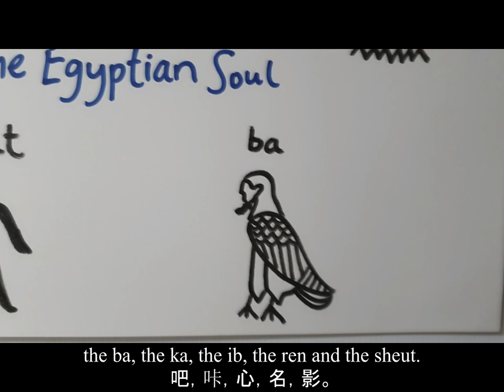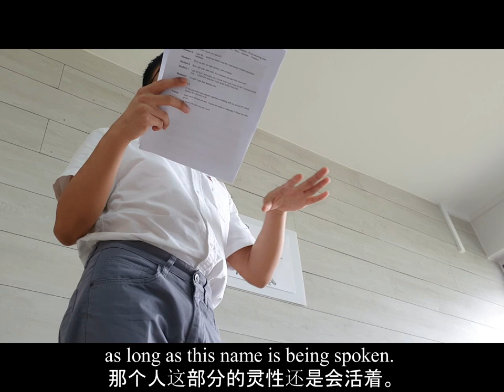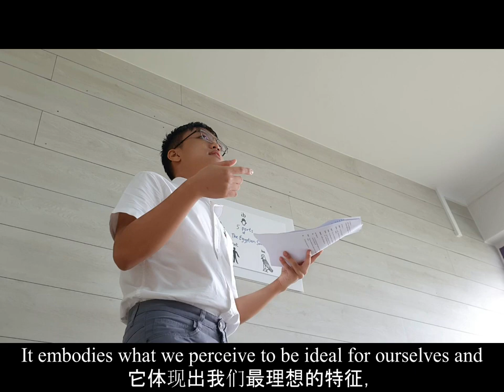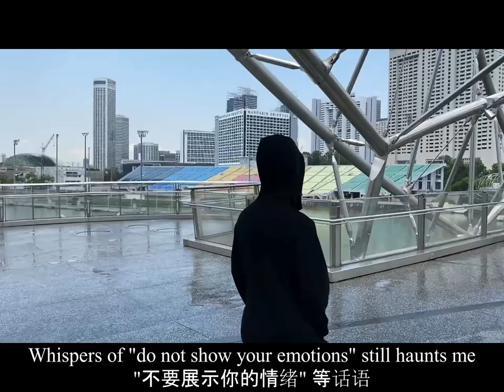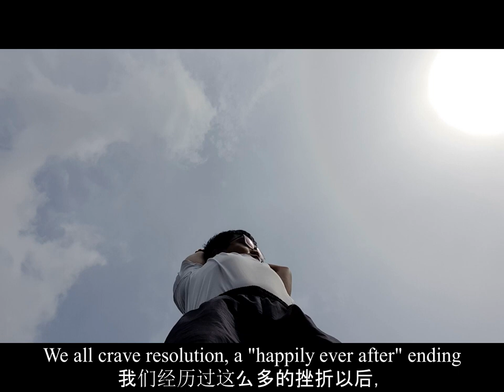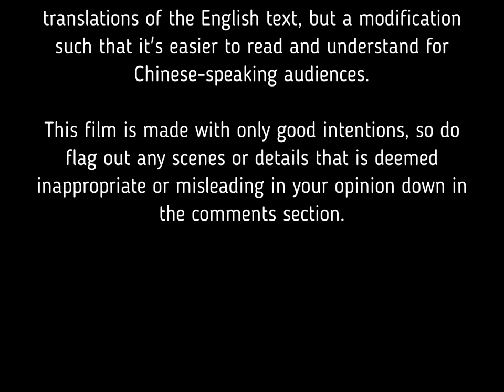shadow // 影【a film for World Mental Health Day】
Co-directed and produced by: Ng Zheng Hong and Ong Chong Yu

Hey Cozie Homies!

It's such a relief that this video is finally out!!! I've always wanted to make a story-based video like this for so long and it's now a reality :)

Alright so I chose to release this short film on World Mental Health Day because it really reflects the evolution of my inner psychological struggles that have always followed through my life, even till now. I see the value of opening up about some bad experiences I had years ago and really talk about how I felt on this special occasion.

For many of us, we are taught from young that showing too much of our emotions isn't always the most desirable trait in society, especially for men. We were trained to stay cool and put up a brave front in the face of adversity, even though that's not how we truly feel.

In my opinion, being willing to share and discuss about our own vulnerabilities and insecurities is something extremely difficult to do, but a very crucial step for us to get in touch with our true emotions and find ways to live with them. I feel that while there are professional psychological help available in many places, our society as a whole still have a long way to go in terms of becoming a safe space where every single individual is able to feel comfortable sharing about themselves and reaching out to their fellow peers in need. And this video would be the first step I take to kick start this change.

This channel, "The Cozy Zone" is titled as such because I want this page to be the place where we all feel warmth and kindness together. If all else fails, this should be the place where we all come together and give each other love and encouragement, and I truly live by that.

It's not easy for me to look back at those really dark memories and even visiting the exact places where those memories are built to make this video. However, being able to make this video and let the world see it means a lot to me, not only because it has shown that I've conquered those nightmares that used to haunt me every night, but also to let everyone know there is always a complicated story left untold behind all of us and that we should always be mindful that there's more that meets the eye when it comes to why everyone have their own set of fears, insecurities and ways of doing things.

I also want to take this opportunity to give my fullest appreciation to my friend Chong Yu, who's completely supportive of the cause and joined in to give his inputs (psss a behind-the-scenes video with him will be out soon and we'll talk more about this film there).

To end off, I think it's time for a change. I urge all of us to put aside all differences and prejudice whenever we see anyone seeking for our support in regards to their mental health, be it our loved ones or acquaintances. I believe it's time for us to collectively build a more inclusive and supportive society. Let us work towards this goal hand in hand, no matter how long it takes :)